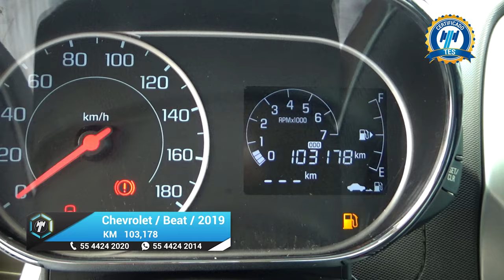Chevrolet / Beat / 2019 - 20497